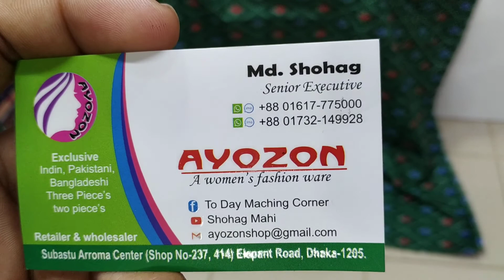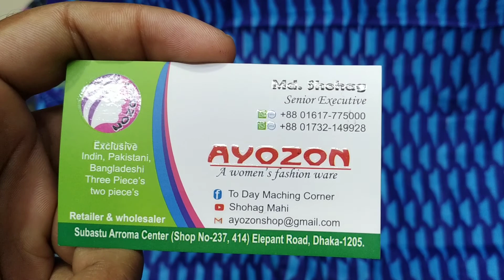Wow...অনেক সুন্দর সুন্দর মনিপুরি পিন্ট থ্রী পিছ কিনুন।।monipuri three piece collection....